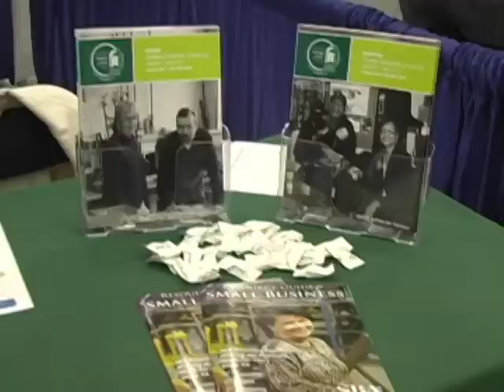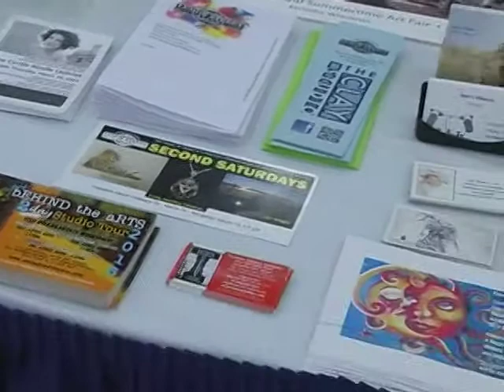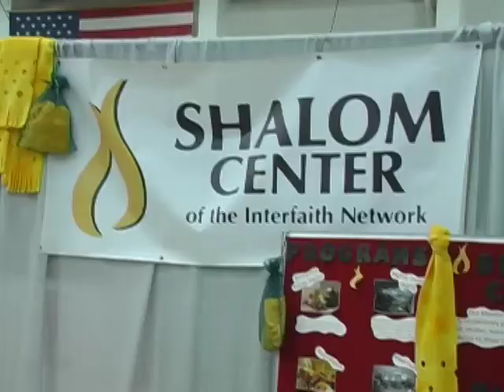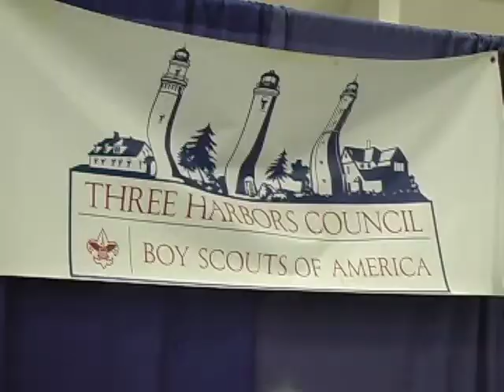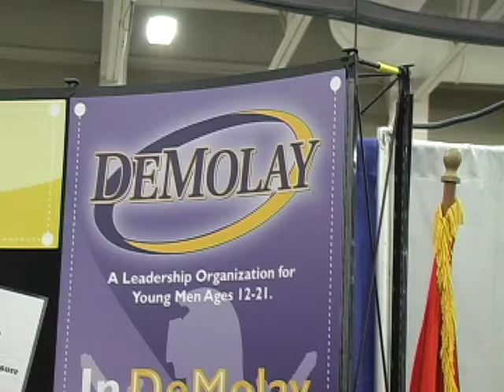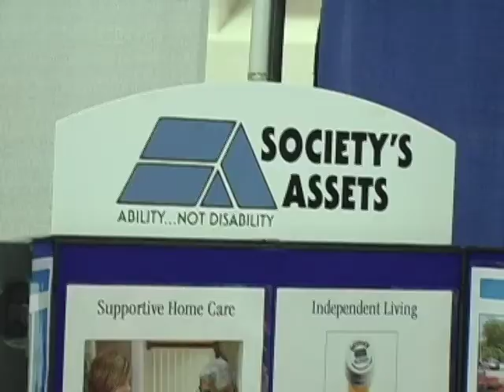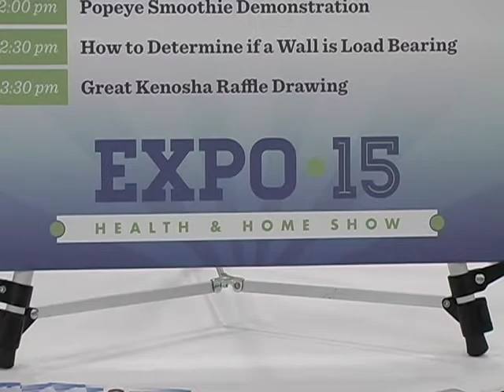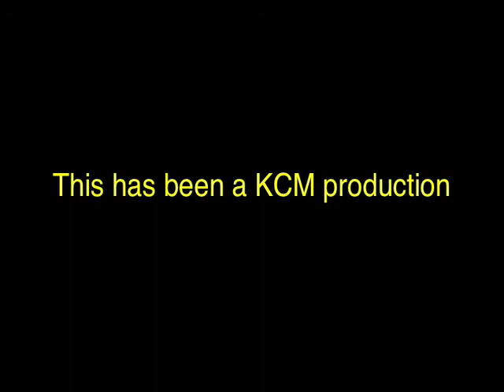Kenosha Expo 2015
KCM board president highlights the Kenosha Area Chamber of Commerce Expo 2015.